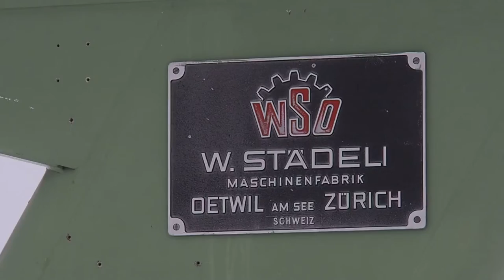Skilift Buchserberg-Malbun, Buchs/SG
Skilift Buchserberg-Malbun, Buchs/SG. Erbaut 1970 von Städeli (WSO)/Schweiz. Die Anlage erhielt 2016 einen neuen Motor und eine neue Steuerungsanlage von Tscharner/Untervaz.

Ski lift Buchserberg-Malbun, Buchs/Switzerland. Lift built in 1970 by Städeli (WSO)/Switzerland.

Sciovia Buchserberg-Malbun, Buchs/Svizzera. Sciovia costruita nel 1970 da Städeli (WSO)/Svizzera.

Téléski Buchserberg-Malbun, Buchs/Suisse. Construit en 1970 par Städeli (WSO)/Suisse.